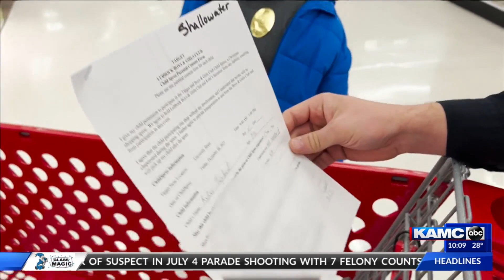Kids get the chance to shop with first responders for an early Christmas treat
25 kids from the Boys and Girls club enjoyed a shopping spree at Target